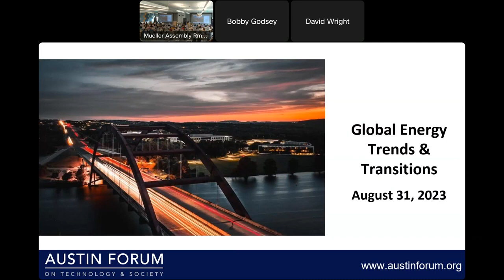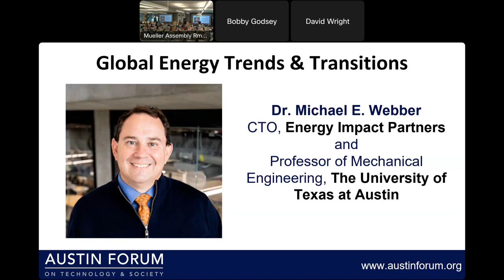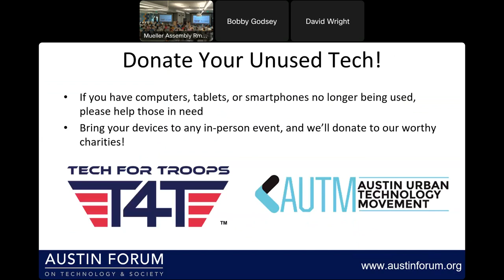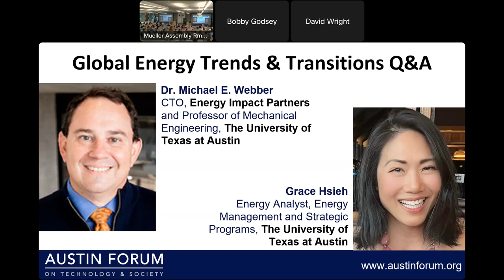Global Energy Trends and Transitions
The worldwide energy sector is going through dramatic shifts in energy demand, end-uses, and sources. Population growth and economic growth are driving up total demand.  Industrialization, urbanization, electrification and motorization are changing how we use energy. And a policy push for domestic, low-carbon and renewable fuels is changing our sources of energy.  At the same time, we are entering an era where markets, technologies and policies are enabling dramatic increases in U.S. production of oil, gas, wind, solar and bioenergy that is affecting global economies, the environment, and our national security posture.  In parallel, our energy and information sectors are merging to form smarter energy systems and more energy-intensive information systems. For this talk, Dr. Webber will give an entertaining and big-picture overview of global energy trends mixed in with humorous anecdotes, historical snippets, and unexpected examples that will give a surprising look into the future of energy.